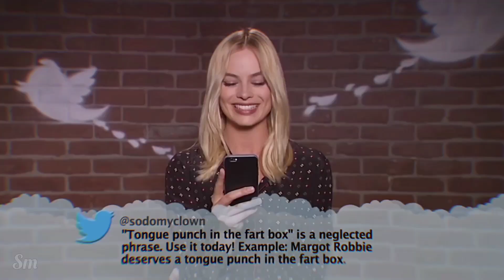Margot Robbie Tamil ✨ Beautiful 💋 Status 😻